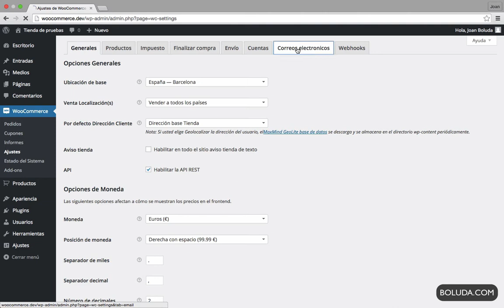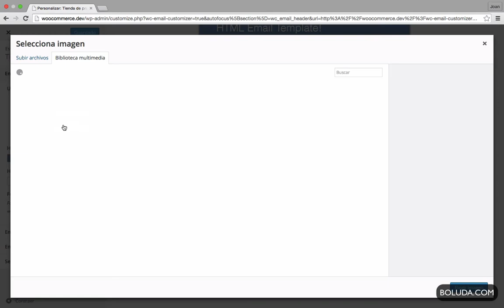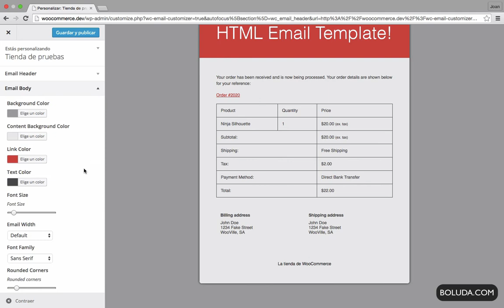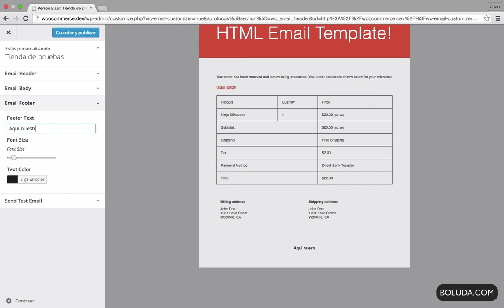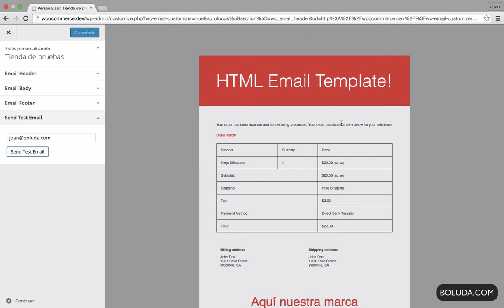Personalizar correos de WooCommerce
Extensión para WooCommerce que nos permite personalizar el estilo de todos los correos que enviamos a los clientes, sin saber nada de código.